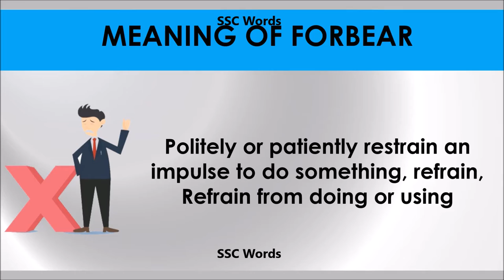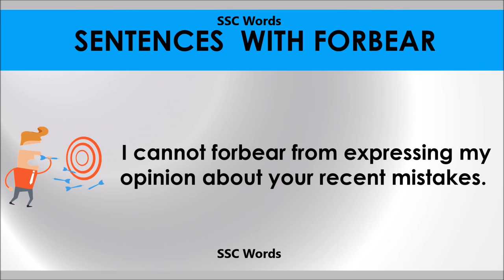Forbear # Improve English # Meaning and 5 sentences # GRE CAT GMAT word # SSC Words